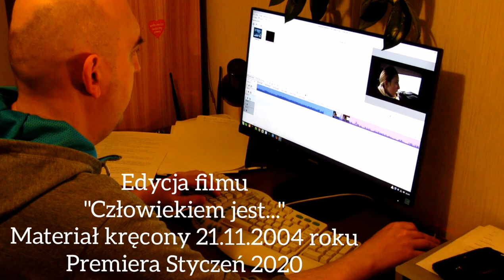Edycja filmu "Człowiekiem jest...". Premiera Styczeń 2020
Materiał nakręcony 15 lat temu na VHS.
Zabrałem się za montaż. Po takim czasie to już wartość sama w sobie. I pamiątka dawnych czasów.